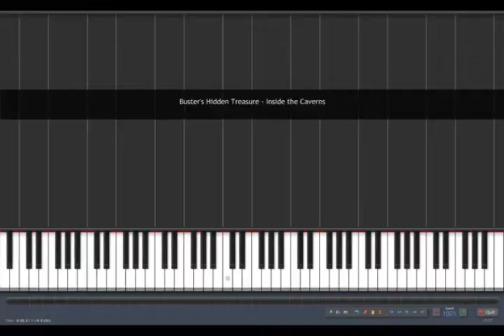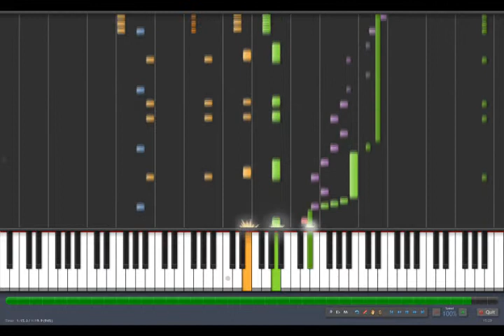Buster's Hidden Treasure - Inside the Caverns [midi]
This midi made by me.
I accept requests for midi from sega games. I will try to do it